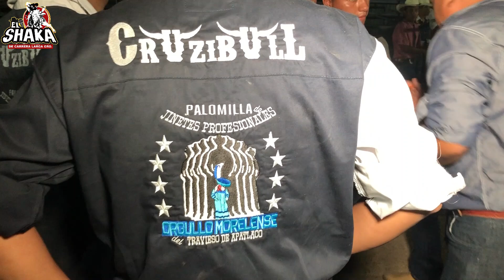Rancho El Guamúchil en Atoyac de Álvarez Gro.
Les presento esta imágenes con mucho cariño de la presentaciòn de los toros de rancho El Guamúchil del tigre Guanajuato y la cuadrilla Orgullo Morelense del travieso de Apatlaco.